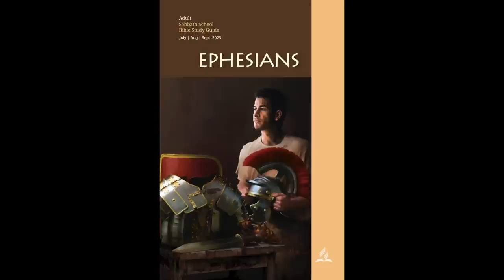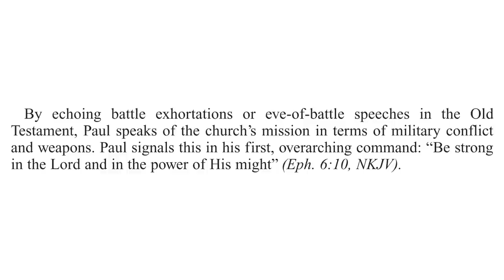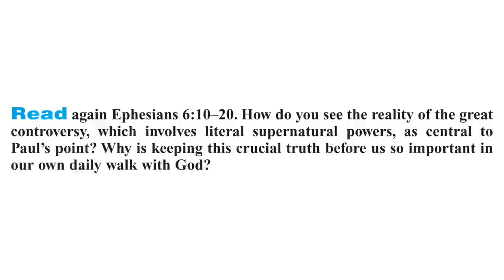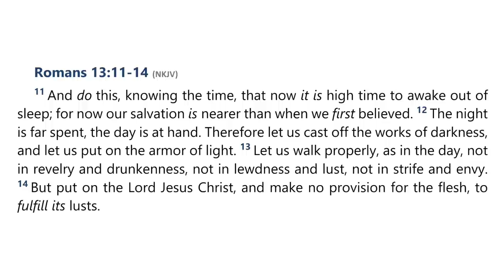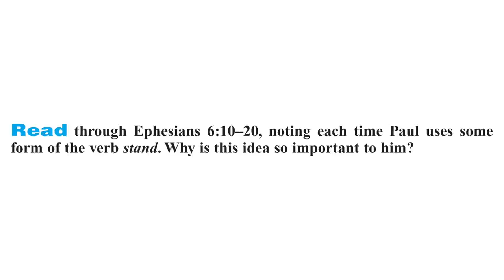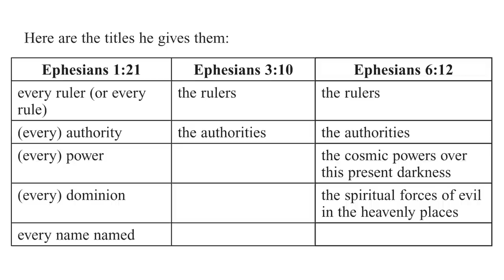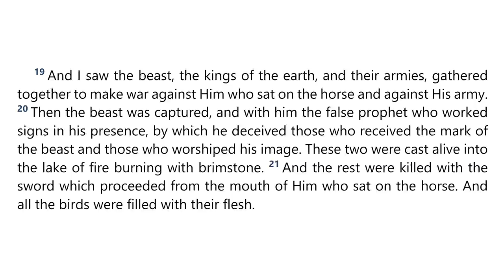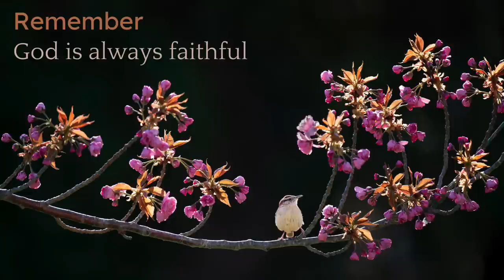2023 Q3 Lesson 12 – The Call to Stand – Audio by Percy Harrold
00:00 | Opening Prayer
02:01 | Sabbath Afternoon, Sep 09
04:18 | Sunday, Sep 10
13:53 | Monday, Sep 11
21:11 | Tuesday, Sep 12
28:02 | Wednesday, Sep 13
33:10 | Thursday, Sep 14
40:02 | Friday, Sep 15
46:43 | Inside Story
49:24 | Final Notes

📖  Read for This Week’s Study:
Ephesians 6.10–20; Deuteronomy 20.2–4; Romans 13.11–14; 1 Thessalonians 5.6–8; 1 Corinthians 15.23-24